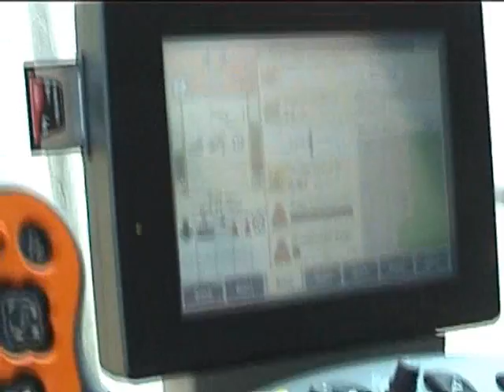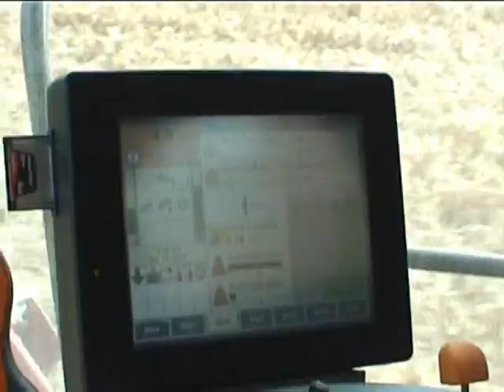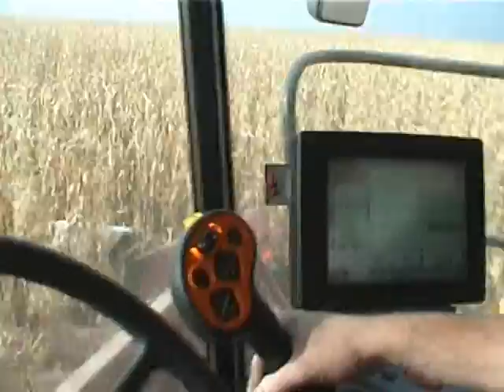9120_row guide2.wmv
9120 with row guide operating in Eastern NE.